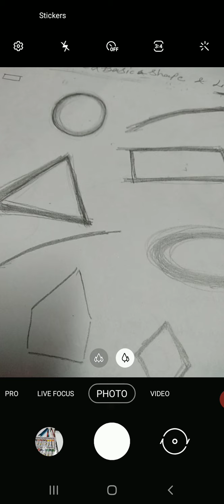How to learn a "Basic shapes" and "lines"(B.A.1 year)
Practice  work